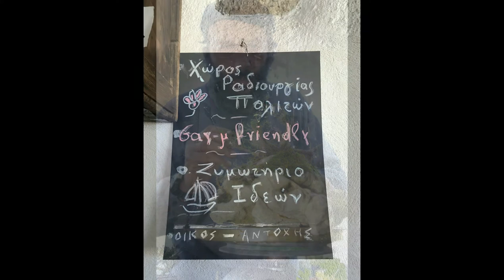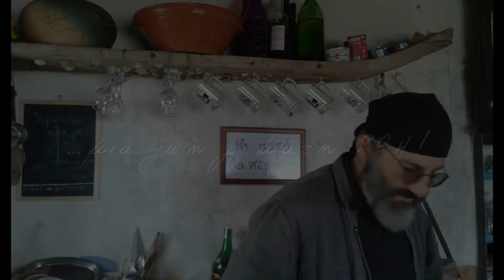Dimitris Kornaros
Επεξεργασια Video : Στελλα Μελιγκουνακη

Μουσικη : Ross Daly

Ηράκλειο,15/4//2020
Θλίψη και πένθος πλημμύρισε την οικογένεια των εθελοντών μας, ο κεραυνός της είδησης για τον απροσδόκητο χαμό του ιδρυτικού μέλους της ΠΡΟ.Τ.Ε.Κ.Τ.Α Ηρακλείου Δημήτρη Κορνάρου.
Μια πραγματικά πολυεπίπεδη προσωπικότητα, που πολλοί θα μιλήσουν για όποια πτυχή της έτυχε να γνωρίσουν …
Εμείς τον γνωρίσαμε ως Άνθρωπο της προσφοράς και της αλληλεγγύης, που μπορούσε να εμπνέει, να εκπαιδεύει και να μεταδίδει αισιόδοξα μηνύματα στους ανθρώπους γύρω του!
Πολυδιαβασμένος, λάκωνας στην ομιλία του, με ταχύτητα σκέψης, σωστά αντανακλαστικά, (λες και ήταν γεννημένος για δύσκολες καταστάσεις μηχανευόταν λύσεις από το πουθενά για κάθε δυσκολία … ) με ιδιαίτερες απόψεις, έξυπνο χιούμορ, γεμάτος ζωή, δεν χωρούσε πουθενά …ούτε στα μαύρα, ούτε στα πολύχρωμα … ταίριαζε μόνο σε ιδέες και όνειρα !
Ένας άνθρωπος που ήξερε να διαφωνεί συζητώντας και να απολαμβάνεις την συζήτηση μαζί του, πολλές φορές περισσότερο κι από το αν συμφωνούσες …
Ερωτευμένος με την Κρήτη, την ιστορία και τις παραδόσεις της (την είχε περπατήσει απ άκρη σ’ άκρη και την γνώριζε απέξω κι ανακατωτά), χαιρόταν την ανθρώπινη παρέα και στον «Οίκο Αντοχής» του, μπορούσες να συναντήσεις ανθρώπους από παντού … να πιείς βραστάρια από κρητικά βότανα (που είχε μαζέψει ο ίδιος) κάνοντας συζητήσεις επί  παντός επιστητού … σε διάφορες γλώσσες !
Ο Δημήτρης σε όλες τις εκφάνσεις της ζωής του, παρέμενε πάντα ο εαυτός του, στην πόλη ή στο βουνό, ως μαθητής ή ως δάσκαλος, διατηρώντας μέσα του ταυτόχρονα ένα παιδί ως προς τα συναισθήματα κι έναν γέροντα ως προς την σκέψη!
Τίποτα, ούτε κι ο θάνατος θα μπορέσει να τον σβήσει από τη μνήμη και τις εμπειρίες όλων εμάς των συνεθελοντών του!
Θέλουμε εκφράζοντας την θλίψη μας να δηλώσουμε τον σεβασμό και τα θερμά συλλυπητήρια μας στην οικογένεια του και την υπερηφάνεια που νιώθουμε επειδή συμπορευτήκαμε με την καθοδήγησή του σε πολλά εθελοντικά μονοπάτια.
Με το τελευταίο μας αντίο λέμε ένα μεγάλο Ευχαριστώ στον Άνθρωπο κι Εθελοντή Δημήτρη Κορνάρο κι ότι θα μας λείψει η δική του «Αλήθεια»!